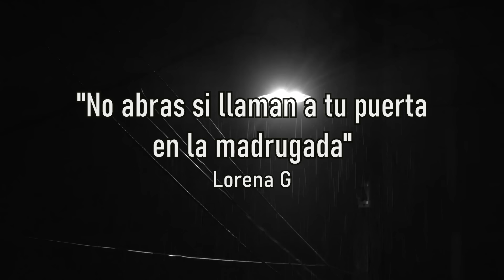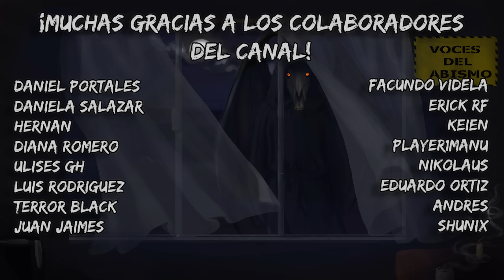NO ABRAS si llaman a tu puerta en la madrugada (Noche de historias de terror)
Mi eterno agradecimiento a los colaboradores del canal:

daniel portales
daniela salazar
hernan
diana romero
ulises gh
luis rodriguez
terror black
juan jaimes
facundo videla
erick rf
keien
player1manu
nikolaus
eduardo ortiz
andres
shunix

1.- No abras si llaman a tu puerta en la madrugada
2.- Duendes en Costa Rica
3.- La leyenda del Tikbalang
4.- Posible encuentro con el Wendigo